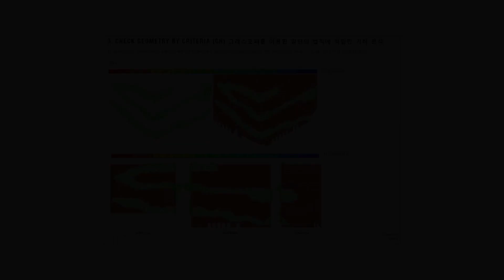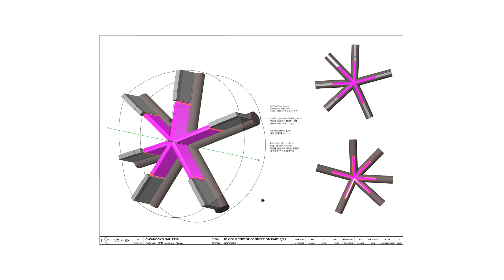VS-A.kr: The unique panels of Hanwha Galleria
Jaeman Park, Architect and Project Manager of VS-A Korea goes through the complexity involved in the creation of over 1,500 unique triangular double-layered glass panels.